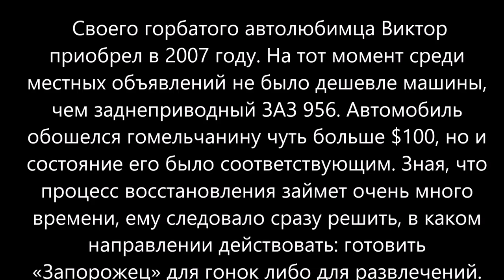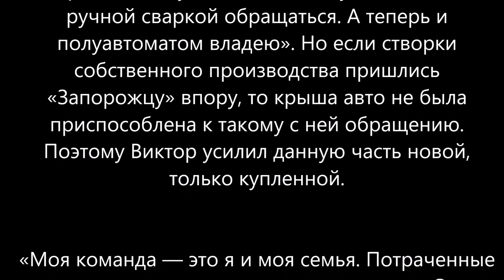Мужик купил за 100$ старый ЗАЗ -965 и сделал самый быстрый ЗАЗ 965 DTM Edition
17/

Правила поведения на канале:
1) запрещается использовать оскорбительные и/или ненормативные слова и выражения в адрес администрации
4) нарушение Правил ведет к БАНУ пользователя.

дополнительное описание
не читать.

zhiguli, garage find, low mileage, kapsula vremeni, шоха,экспортная, капсул времени, auto show (event), vaz-2107